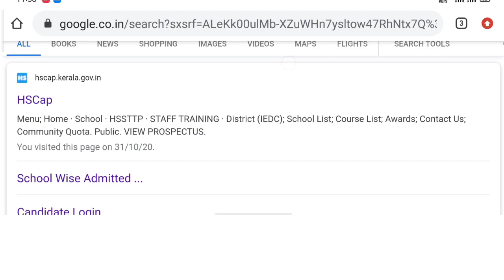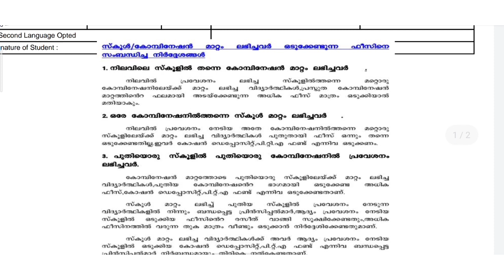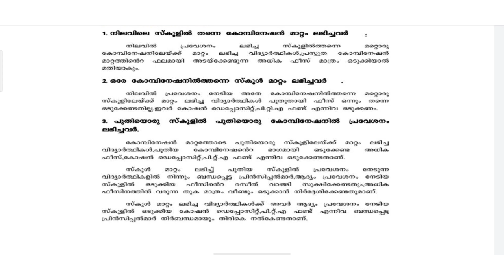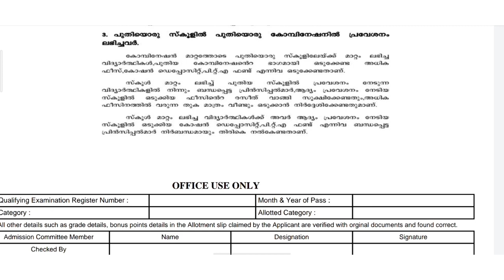Transfer result വന്നൂ | how to check plus one school transfer result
how to check plus one school transfer result
plus one single
 window admission

How to apply for school transfer
Plus ine supolemtary
How to apply plus one supplementary allotment 2020
How to apply plus one school transfer
Live demo
dhse
hse kerala
sws admission
Kerala
Malyalam